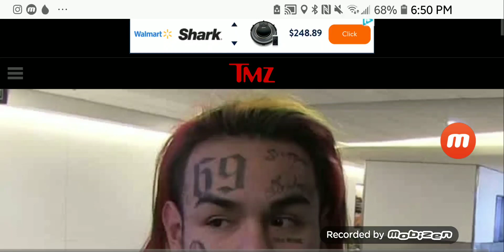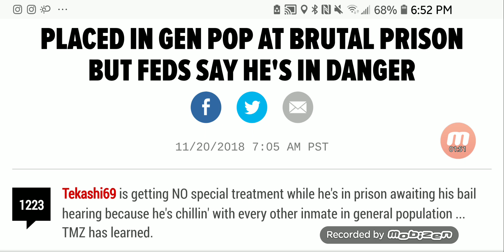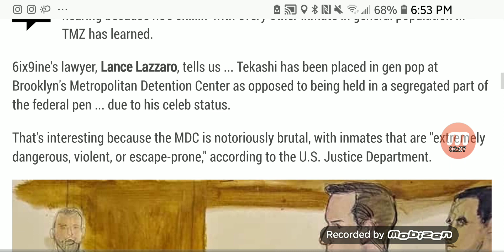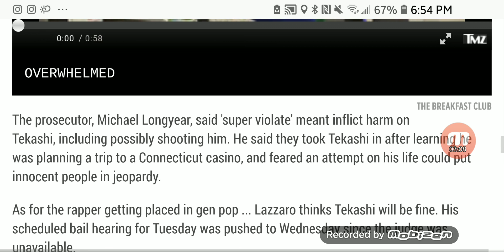Tekashi69 place in gen pop at brutal Brooklyn prison.